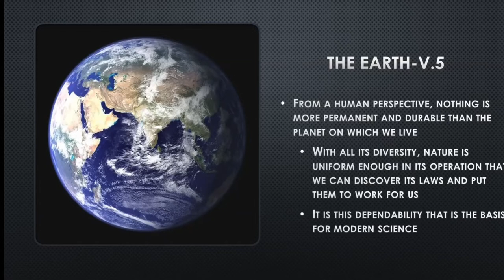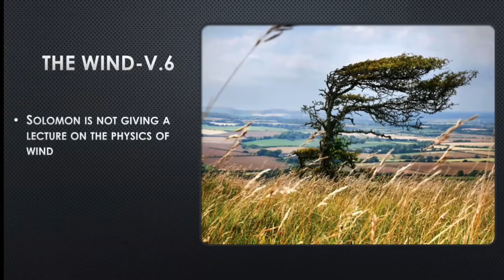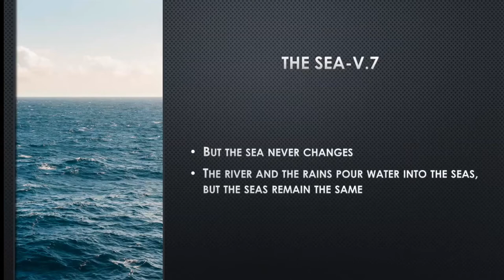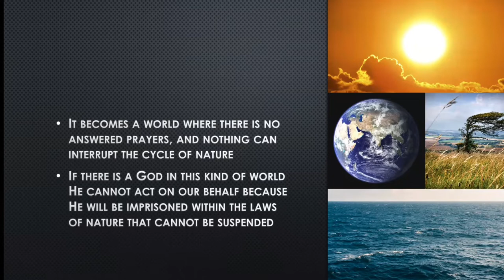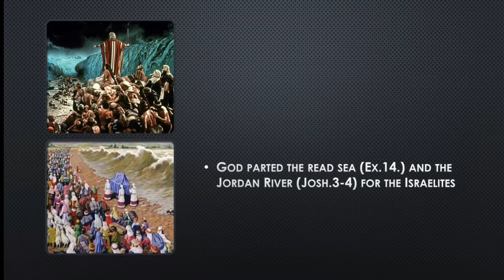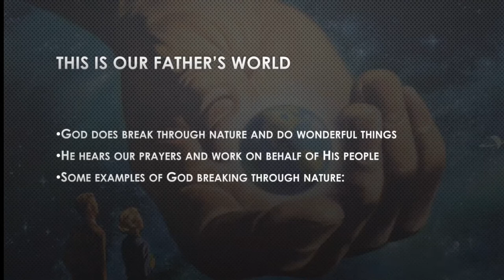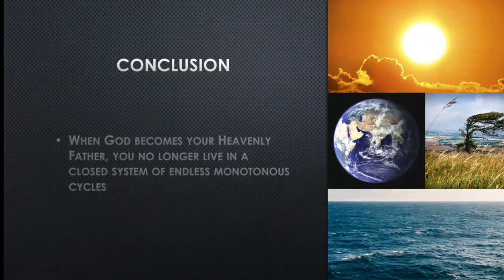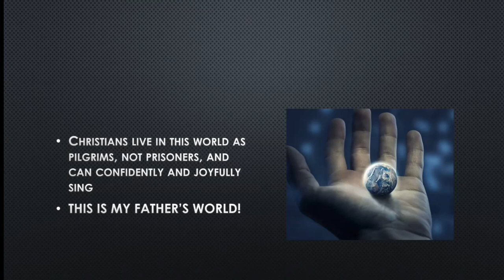October 09, 2022 - Justin Lewis - Nothing Changes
Message by Justin Lewis titled “ Nothing Changes”